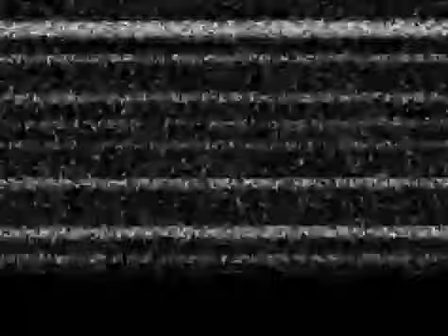Liga 81-82. Real Sociedad - Athletic Bilbao